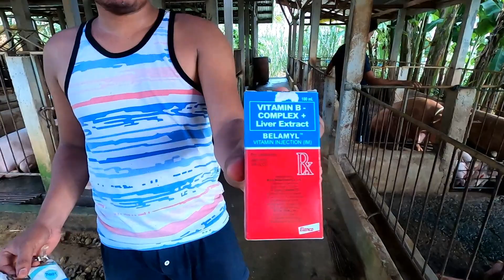Latest Update! Paano Magcastrate ng Biik | TERZAGHI TV